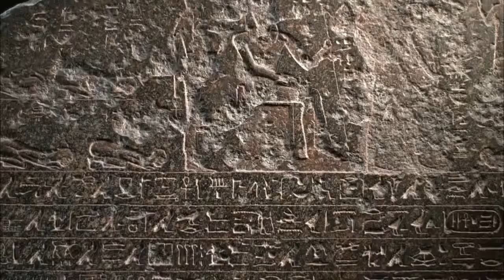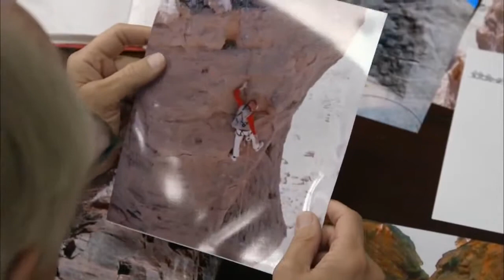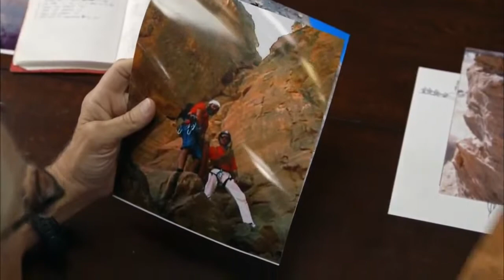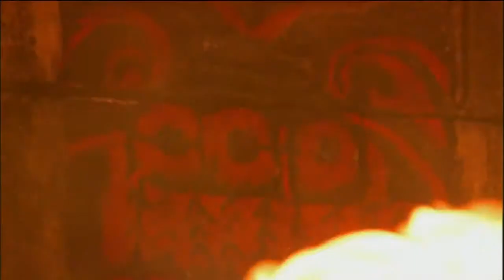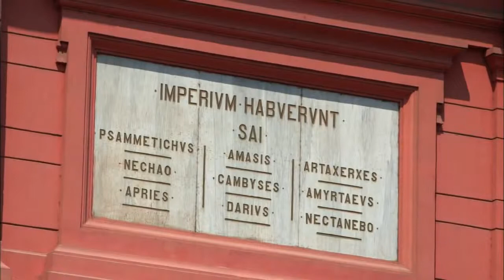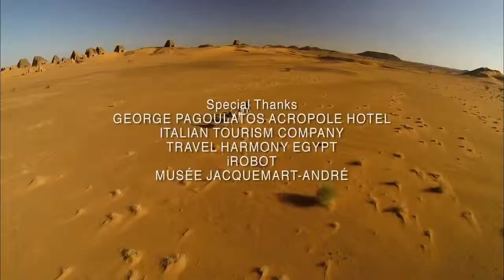Documentary film: Rise of the BlacK Pharaohs HD National Geographic Documentary film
Black Pharaons